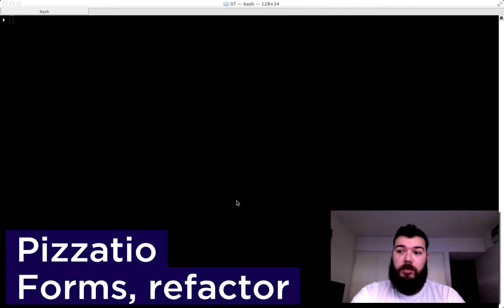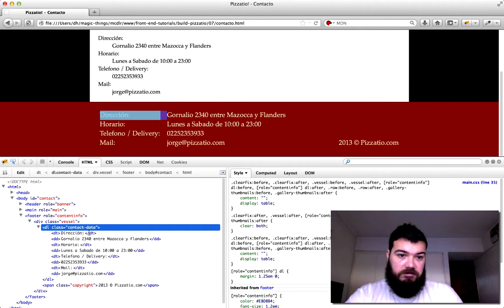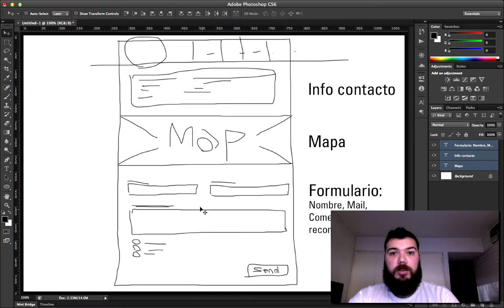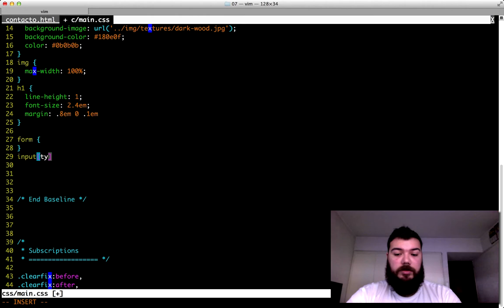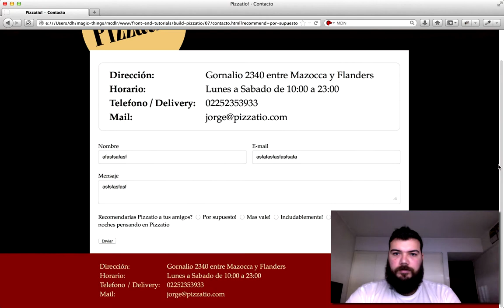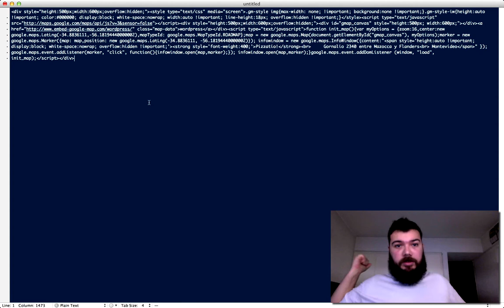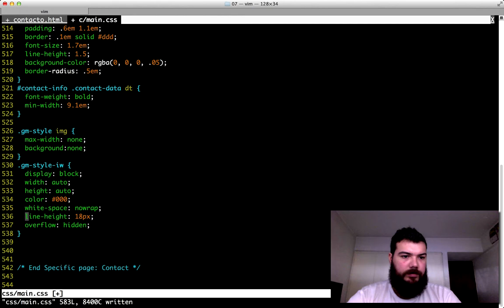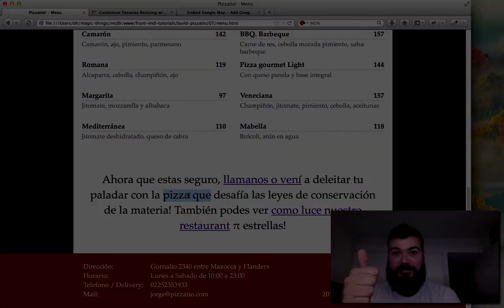16 · Pizzatio ▸ Forms, refactor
En la pagina de Contacto reutilizaremos y refactorearemos código del footer, estilaremos forms y veremos un ejemplo de simplemente googlear algo que uno no sabe y como lidiar con lo que encontremos.